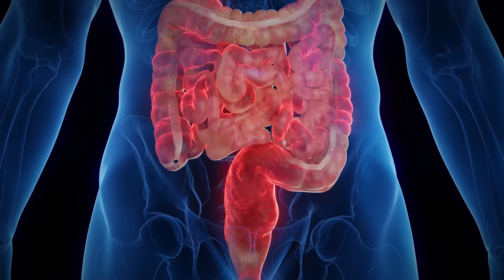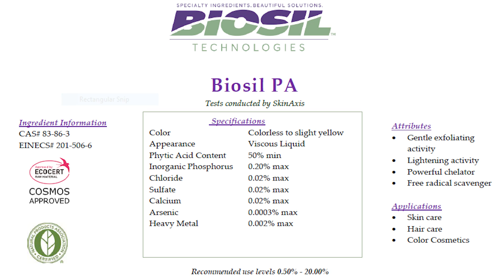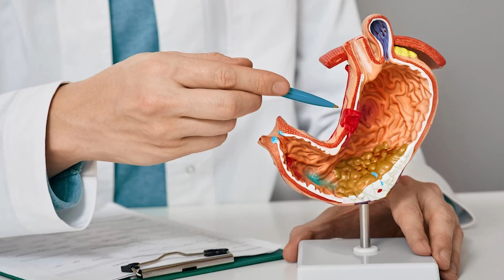Biofilm Treatments & Supplements You MUST Know | Dr. A Explains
Dr. A discusses treatment reactions, the need for specialized care in biologic drug users, and prescription solutions for managing biofilm. He also uncovers how NAC and stool testing reveal biofilm issues and the role of biofilms in cancer remission strategies.

CHAPTERS

00:00 First Dose Reactions vs. Long-Term Recovery
00:37 Why Biologic Drug Users Need Specialized Care
01:09 Prescription Solutions for Biofilm: Compounding vs. Hospital Use
02:16 Uncovering Biofilm with NAC and Stool Testing
03:43 The Role of Biofilms in Cancer Remission Strategies